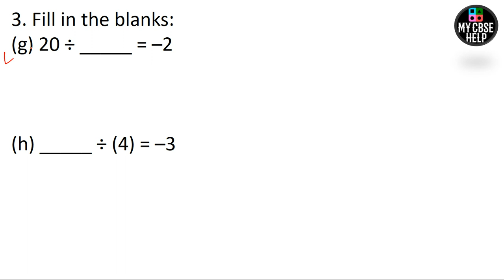CLASS 7 MATHS INTEGERS QUESTION 3 EXERCISE 1.4, CLASS 7 MATHS INTEGERS EX 1.4 Q3, CLASS 7 INTEGERS